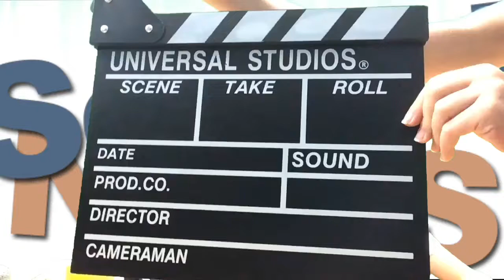Tuesday September 24, 2019